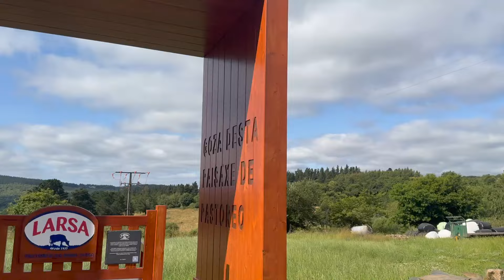Giorno 21 - Trump, ma come fate a non vedere?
Acquista il mio nuovo libro per la gestione della reatà: il Transurfing spiegato facile

Benvenuti nel canale Youtube Luca Nali.

Questo è un progetto che consente a molti autori di mettersi in evidenza e garantirsi un sostentamento grazie alla partecipazione dei moltissimi utenti interessati.

Inoltre tutti i nostri contenuti sono espressi nell’intento di suscitare un’ evoluzione umana così da stimolare una crescente consapevolezza, libertà e felicità.

Agli autori non viene richiesto alcun anticipo di nessun genere così come non viene pretesa una condizione di esclusiva.

Nello staff Inzaion partecipano oltre 10 persone.

Grazie al vostro coinvolgimento siamo quindi in grado di creare posti di lavoro e sostegno ai nostri autori in maniera da renderci indipendenti da donazioni estemporanee o inserti pubblicitari imposti da Google.

Questi proventi sono interamente dedicati al sostentamento delle attività di inzaion e alle molte donazioni che facciamo in supporto di certe realtà.

Il Fondatore di Inzaion non dipende in alcuna maniera da questi introiti in quanto svolge regolarmente la sua attività di terapeuta presso il suo studio di Milano.

Grazie da parte di tutto lo staff Inzaion per il continuo e crescente supporto.

Lo staff Inzaion